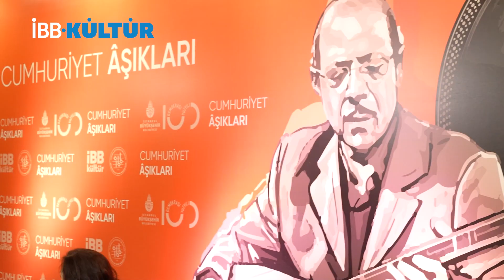Cumhuriyet Âşıkları - Neşet Ertaş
“Hak bildiğim yoldan ayrı gitmedim, koğular getirip gıybet etmedim, gönülleri kırıp can incitmedim, bir garip sazımı çaldım giderim.”

Bozkırın Tezenesi vefatının 11. yılında türkülerle anıldı. CRR geçtiğimiz günlerde Türk halk ozanı Neşet Ertaş’ın anma gecesine ev sahipliği yaptı.

Başak İkiz’in sunumunu yaptığı gecede Horasan’dan Anadolu’ya uzanan kadim Abdallık geleneğinin büyük temsilcisi, Neşet Ertaş’ın unutulmaz eserleri seslendirildi.

Şef Nurettin İlhan yönetimindeki İBB Türk Halk Müziği Topluluğu'na Abdallık geleneğinin usta temsilcilerinden Beytullah Altuntaş, Burhan Ertaş, Cahit Çöke, Çağrı Barin, Doğan Barin, İlkay Doğan, Köksal Ertaş, Levent Derinyol, Süleyman Şahin Uğur Ertürk de eşlik etti. Bu anlamlı gecede bizlerle birlikte olan tüm İstanbullulara teşekkür ederiz.